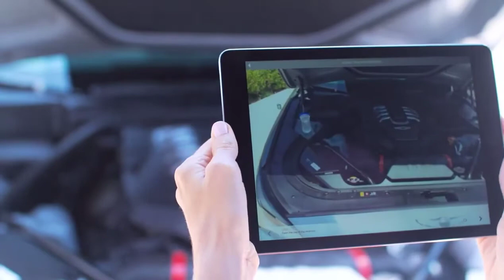[TVC-VDS] AR với cuộc sống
489A/21/54 Huỳnh Văn Bánh, Phường 13, Quận Phú Nhuận, TPHCM